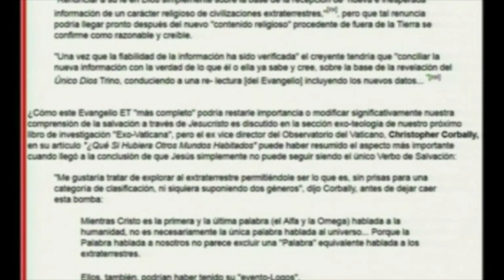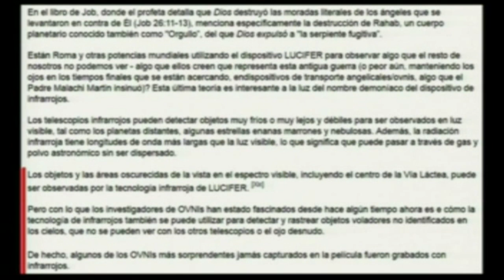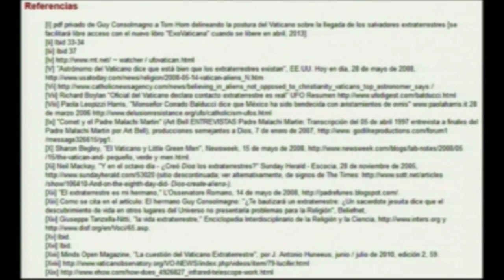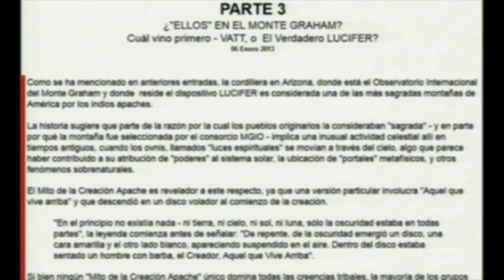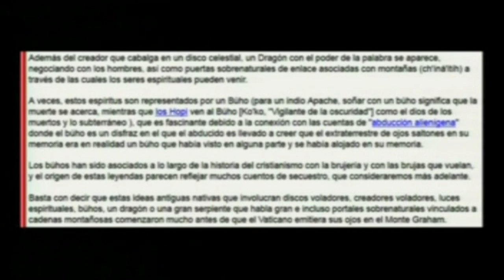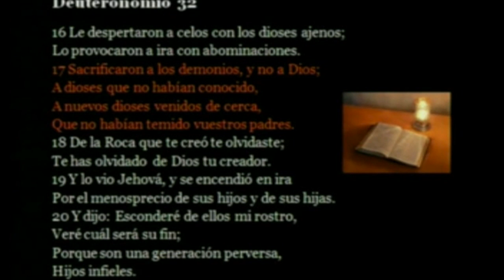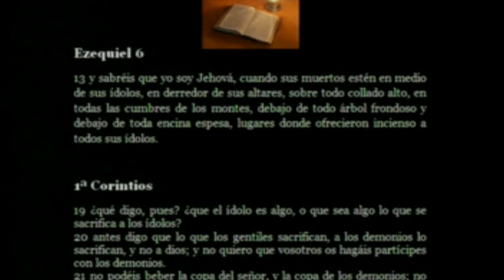LOS JESUITAS Y LOS EXTRATERRESTRES 5 portales dimensionales